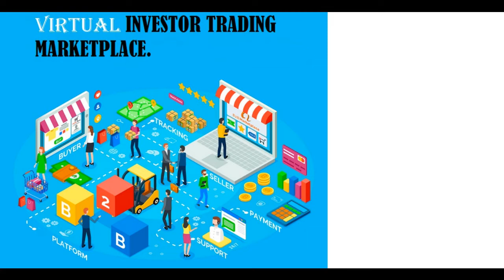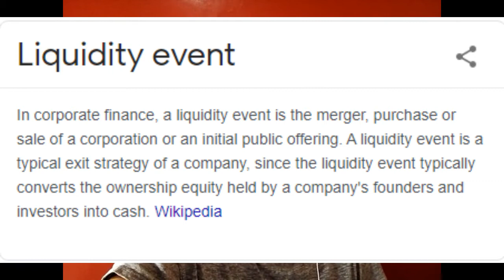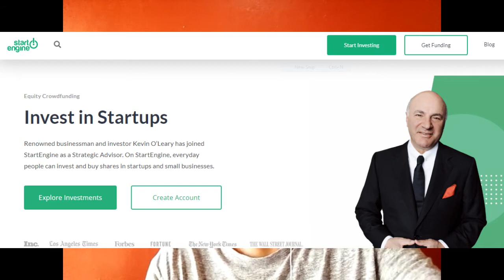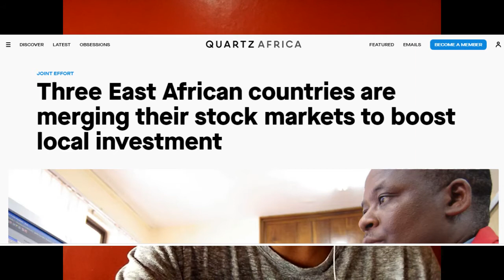WHY AFRICA NEED A VIRTUAL TRADING MARKETPLACE? HNVLOG 2020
It is interesting to notice that Africa is the only continent where startups have not participated in the stock exchange marketplace. Something needs to be done to change that, so startups can also enjoy a liquidity event option. The stock market in Africa is still rudimentary, we need to redesign that space, and go all the way digital. A digital trading marketplace is key for Africa.
Building a continental physical stock market that accepts all African countries will not happen in our lifetime unless we digitize the ecosystem.
 His purpose is to develop technologies to address challenges the African continent is facing today, especially in the fight against poverty.
 Henri is also a public speaker and shares expertise in the impact space in Africa and knowledge about the future of entrepreneurship on the continent and how to improve the ecosystem. His passion is to prepare the next generation of leaders and give them an insight into the real game that we call entrepreneurship.